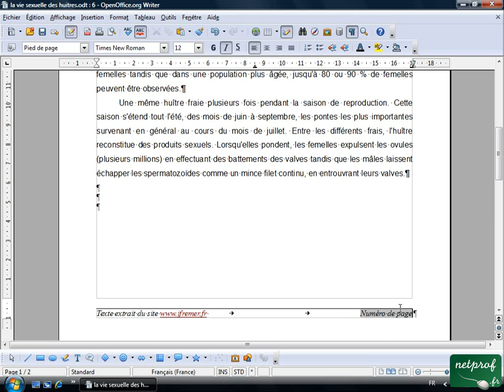Open office ou Libre office - Texte long 9 - Numerotation des pages